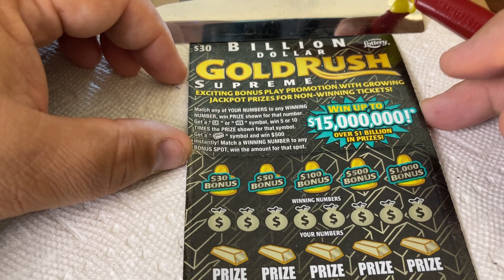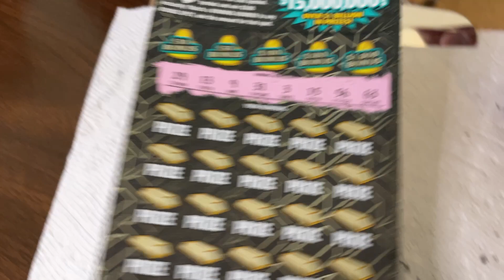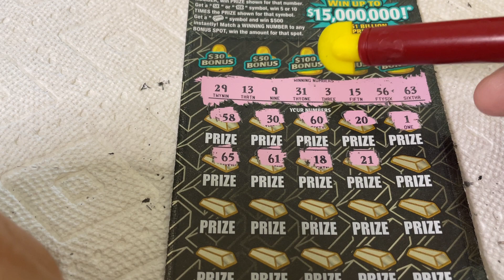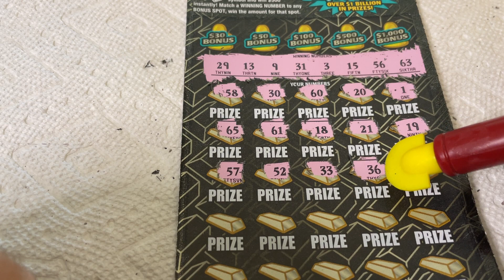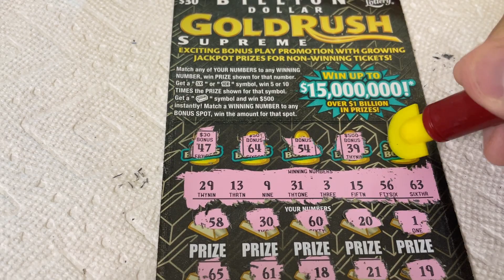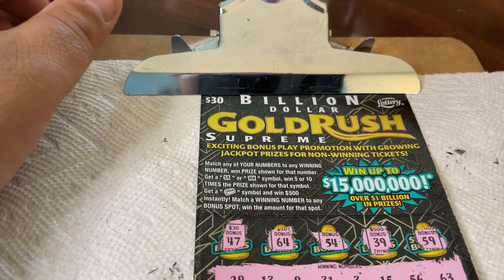$30 -GOLDRUSH SUPREME FLORIDA Lottery! Scratch Off instant win ticket!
14422 Shoreside Way, Suite 110, PMB 226